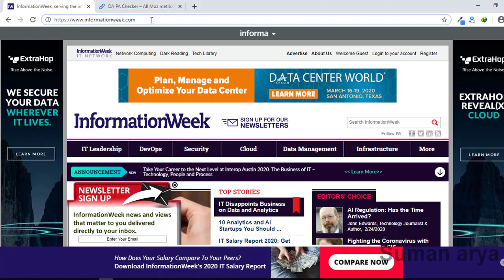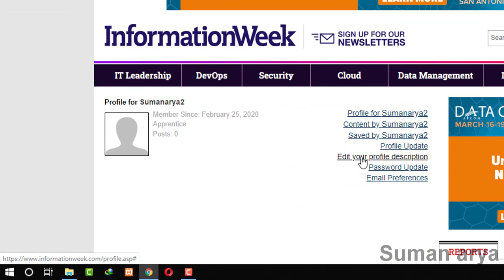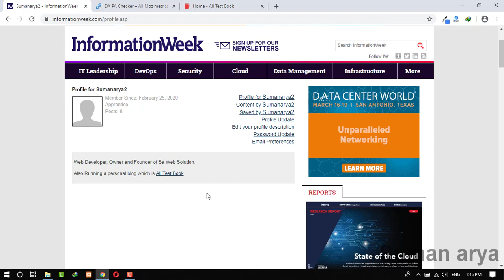Backlinks | Free Backlink for website from High DA PA Website | Off Page SEO 2020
Dofollow Backlink agar aap ek blogger ho toh aapne ye term Dofollow backlink ke baare me suna hoga. Toh aaj ke iss video me main aapko ek aasaan tarika batauga jisse aap apne website ke liye free me ek High authority DA, PA website se backlink bana paaoge. Toh aap bhi agar apne website ko rank karwana chahate ho toh ye video last tak jarur dekhe.

1. How to create Dofollow Backlink?
2. How to get backlink from High authority website?
3. How to make Dofollow Backlink from High DA, PA website?